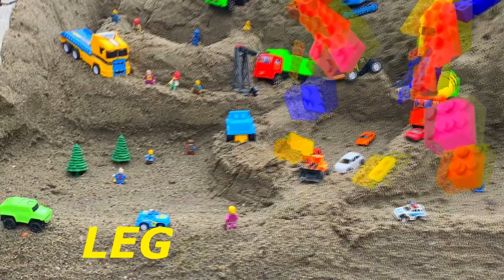LEGO DAM BREACH.SAND CITY.WATER WASHES AWAY THE LEGO CITY FROM THE SAND.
Мы строим песочные города населяем их лего жителями и проверяем водой на прочность.Это очень интерестно.Music from Tunetank.com